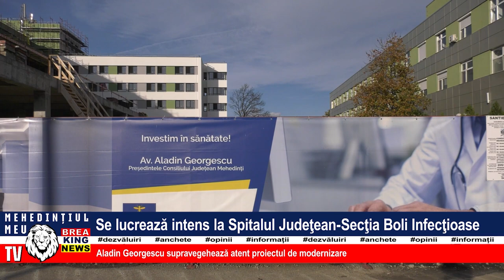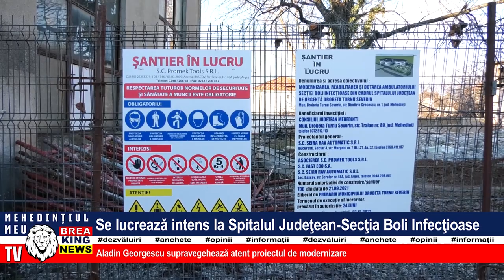SE LUCREAZĂ INTENS LA SPITALUL JUDEȚEAN - SECȚIA BOLI INFECȚIOASE